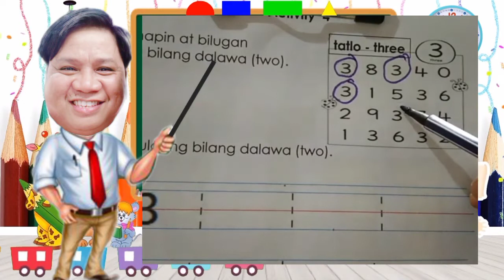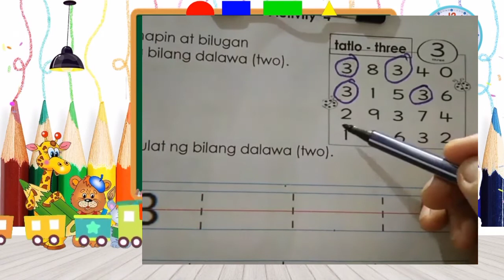number 3 (2nd batch)